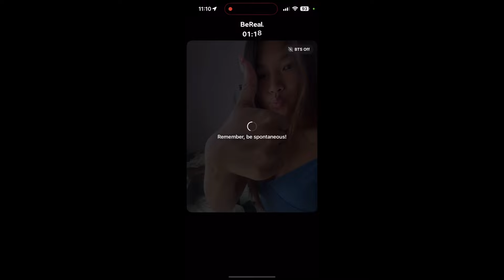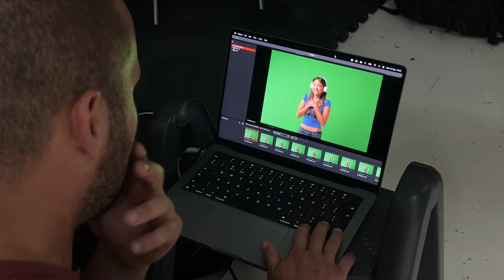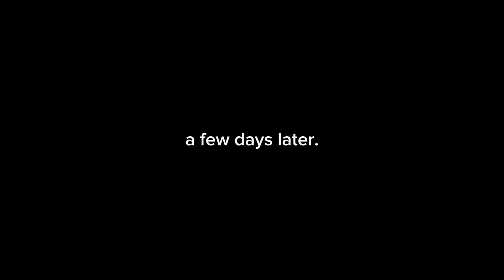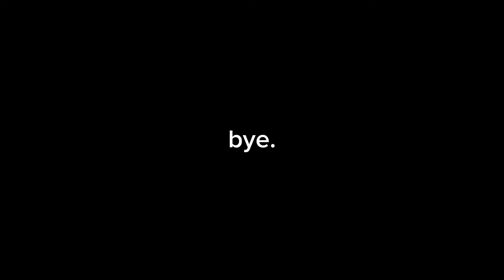what being a 17 year old “model” is like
i rushed to edit this cuz I just got back from vacation lolll but hope u enjoy the vlog 🕺🕺